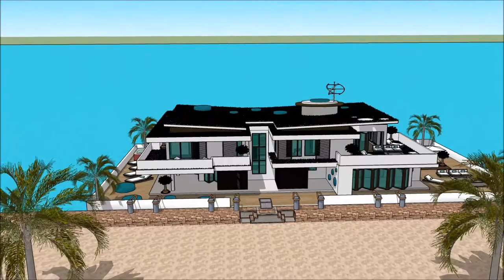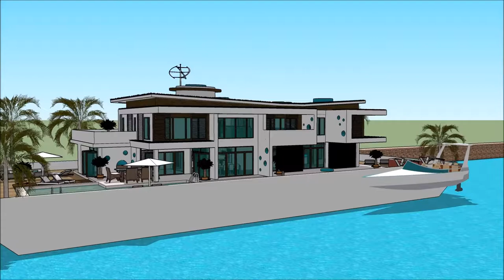Extrawelt bootshaus Goa palais usa luxus boot immobilie geldanlage palais de n theme sketchup archit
The floating house villa houseboatzania launching an innovative high-end luxury yacht floating house villa mansion home design potentially as a display of exhibition of the Extrawelt bootshaus Goa palais usa luxus boot immobilie geldanlage palais de n theme sketchup archit.

The collection of the Floating house villa houseboatzania concept of Extrawelt bootshaus Goa palais usa luxus boot immobilie geldanlage palais de n theme sketchup archit consists of high luxury and architectural art pieces in minimalism combined with living on the waterfront of the harbour.

The floating house villa mansion yacht design has the basis to sustain living with high standards and contemporary structural design - Extrawelt bootshaus Goa palais usa luxus boot immobilie geldanlage palais de n theme sketchup archit with numerous of prospects for excessive living and
celebrating the desire of life worldwide: